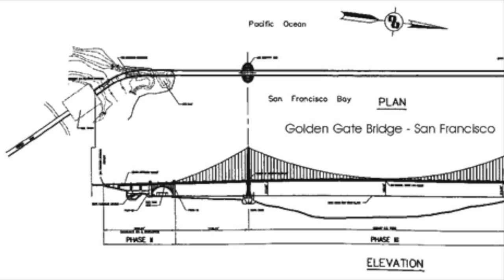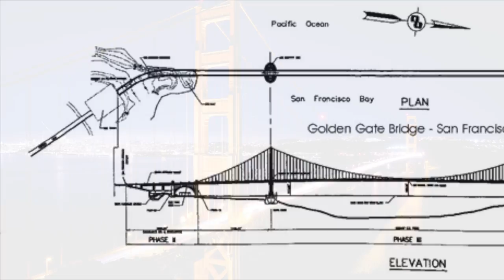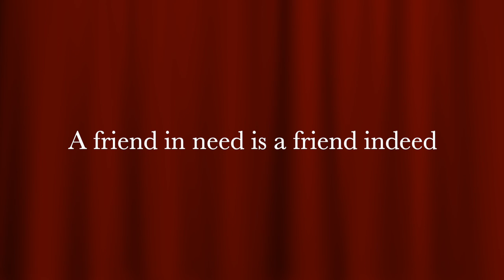Golden Gate Bridge | Statue Of Liberty | Facts in Tamil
This video is about Golden Gate Bridge-Statue Of Liberty

This is a Tamil and English, story recitation channel, that involves moral stories, songs, general information, spiritual stories for kids and elders.

The audio-only stories enhance the virtual visualization skill, infuse moral values, minimize screen time, and promote sleep in kids.

The soft narration of each story with mild music automatically puts children to sleep.

Happy sapiens with strong moral values are the strength of nature and humanity!